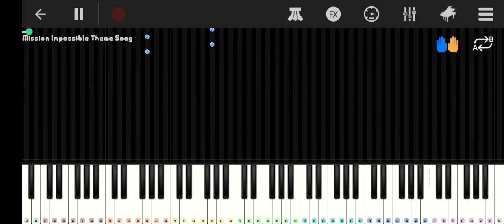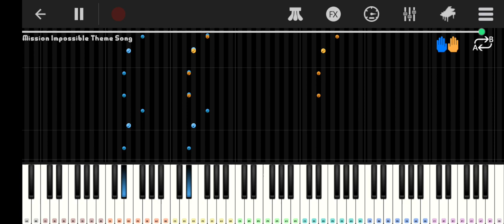Mission impossible//By me ofc😭//Pls sub guys😇